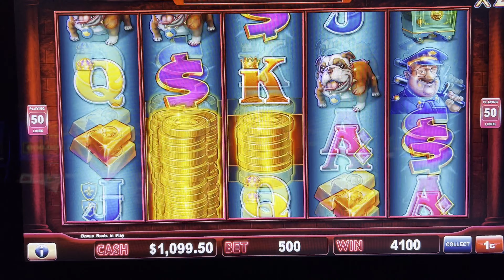Played the piggy games, trying to get that delicious bacon... I mean bonus 🐷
Played three different piggy games and got some good bonuses for a nice profit.